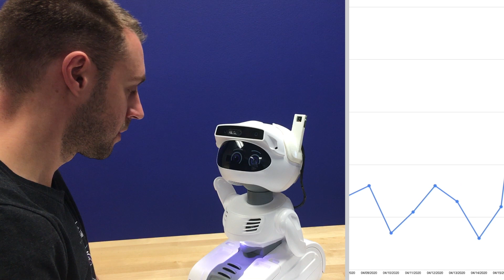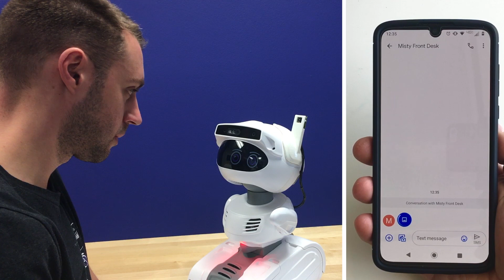Misty II Robot Temperature Screening - Coronavirus, Fever...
Misty II is a friendly robot that can be used to screen for vitals like temperature. Perfect for eldercare facilities, clinics, or other businesses where screening is important. We can also work with you to fully customize the experience including the audio interaction flow, facial recognition if needed, access control integrations, data logging, additional sensing, and much more!